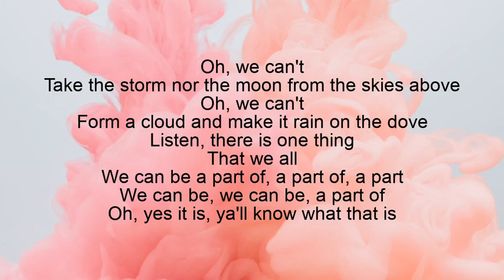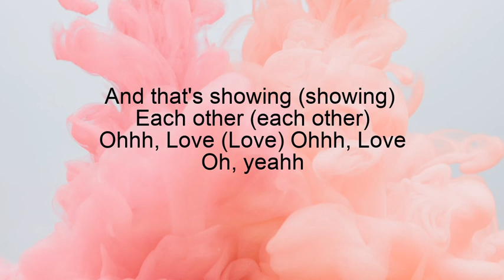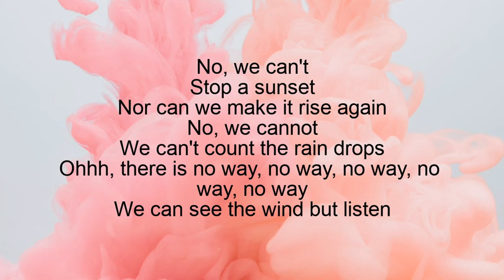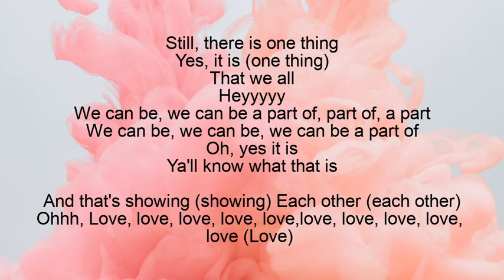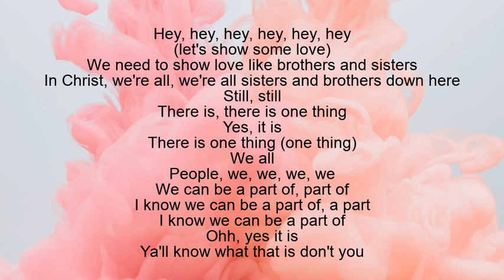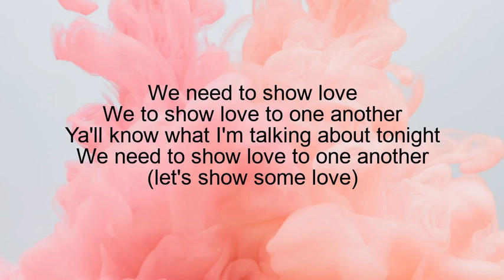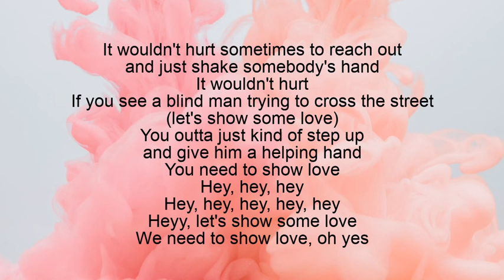Showing Each Other Love by The Mighty Clouds of Joy (Lyrics)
Showing Each Other Lover is a single on the album, Pray for Me.